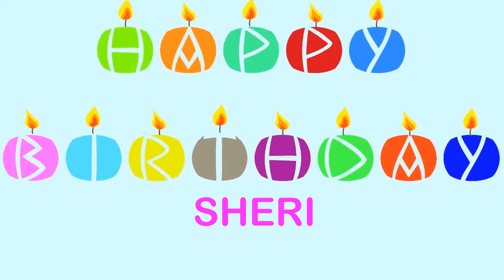Sheri Wishes & Mensajes